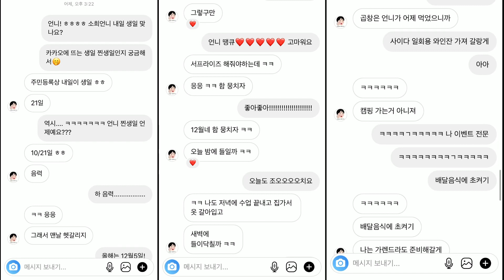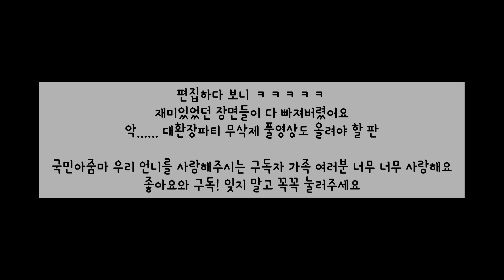VLOG-파뤼로그 대환장 서프라이즈 파뤼는 역쉬 감동이지^^ 근데 생파주인이 영~🥳